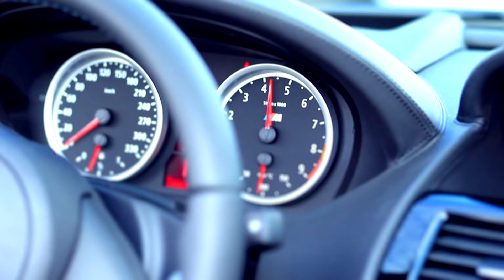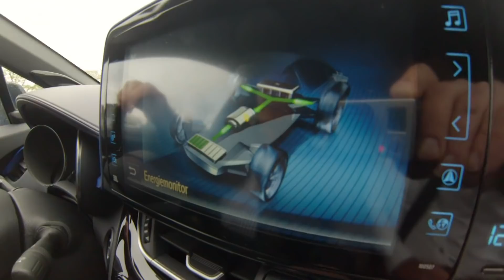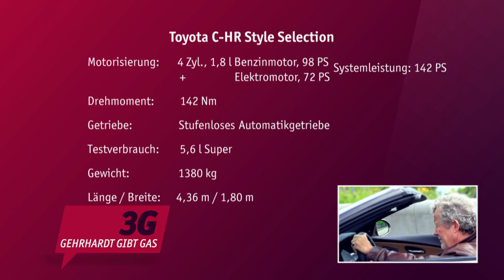Autotest: Toyota C-HR Style Selection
Uli Gehrhardt testet heute den Toyota C-HR Style Selection.